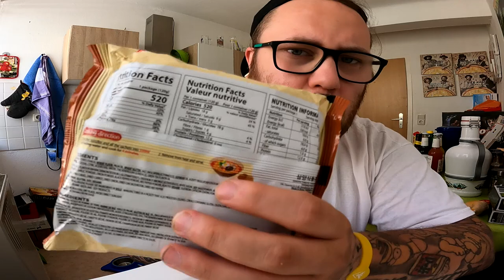Ramses Kitchen | SAMYANG POTATO RAMEN !!!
Von SamYang kommt dieser leichte Potato Ramen in einer geschmackvollen Rinderbrühe. Die Nudeln bestehen aus 52% Kartoffelstärke und geben den Nudeln einen lieblichen Geschmack und einen besonderen Biss.

SamYang ist die Nr. 1 Marke bei Jugendlichen aus Südkorea. Bekannt sind sie unter anderem durch ihre leckeren scharfen Nudelgerichte, die sehr oft Teil von Food-Challenges auf YouTube sind.